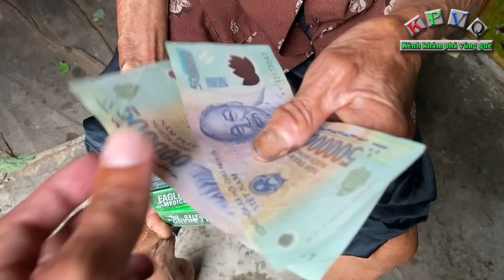Thăm lại bà cụ có hành động lạ gội đầu bằng đá xanh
Hôm nay ngày 2/10/2020, kênh khám phá vùng quê trở lại thăm trường hợp bà cụ Nguyễn Thị Đủ (84 tuổi) ở Ấp Ngãi Lợi A, xã Lợi Bình Nhơn, TP Tân An, tỉnh Long An.
Do bà bị lãng tai nên cuộc trò chuyện cũng không mấy suôn sẻ, tuy nhiên qua hỏi thăm người cháu hàng xóm được biết bà có tất cả 4 người con, 3 người đã có gia đình ở riêng, hiện bà cụ Đủ sống cùng người con trai út không được bình thường, cũng không biết lo gì cho bà.